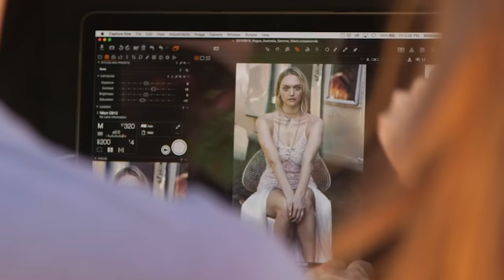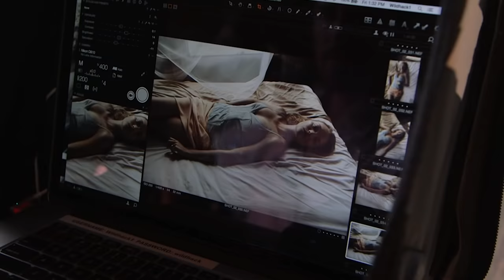One minute with Gemma Ward on the set of her Vogue cover shoot.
Gemma Ward on her morning routine, shoot preparation, and wearing Givenchy haute couture for the cover shot.